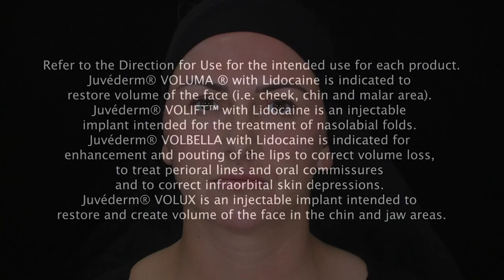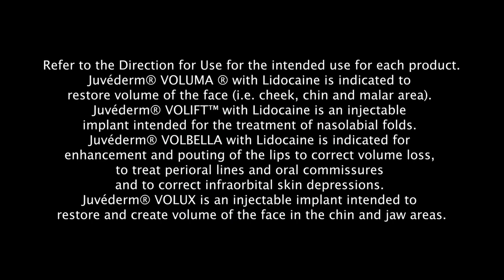MD Codes Full face Piano Hyper lapsed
A complete non-surgical facelift by master injector Dr. Sarah Kennea at her clinic in Whistler, Whistler Medical Aesthetics.

Dr. Kennea is one of only seven mentees in Canada to be a direct mentee of Dr. Mauricio De Maio, creator of the MD Codes, and world famous plastic surgeon.

Dr. Kennea is the only female physician in Western Canada to sit on the Allergan Faculty for injectables. Allergan are the makers of Botox and Juvederm dermal Fillers, and are a pioneering educational force in the world of injectables.